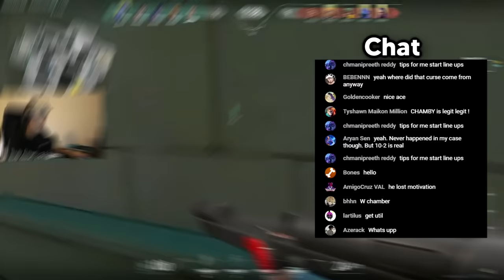"Yoru its 1v5 just GIVE UP"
Dear Riot, giving me an AFK won't stop me from having the GREATEST comeback of my Valorant career. We were down 0-11 in a 4v5 and had an insane streak of rounds after. but do we win? watch to the end to find out :)

Enjoy the video? It's even better live